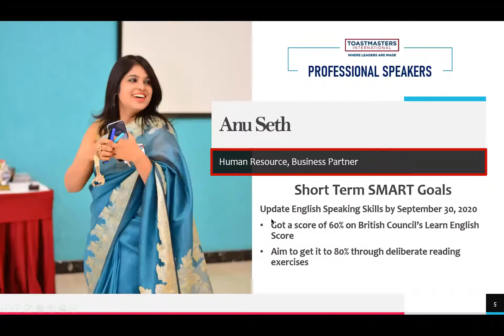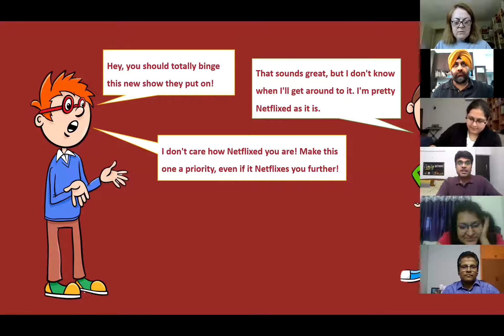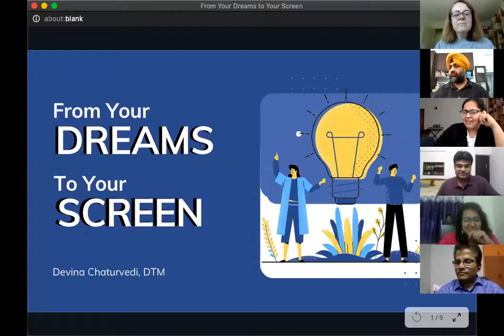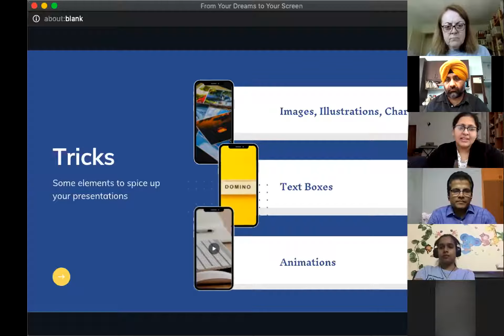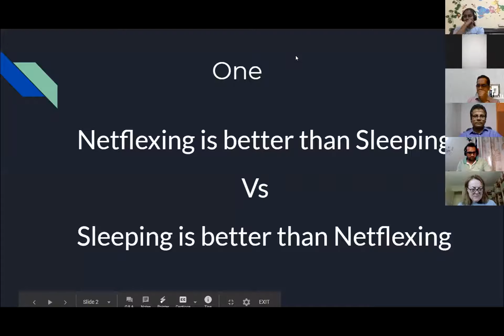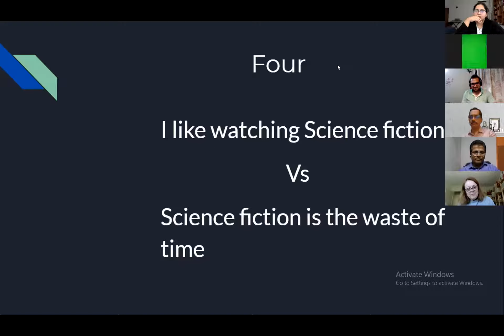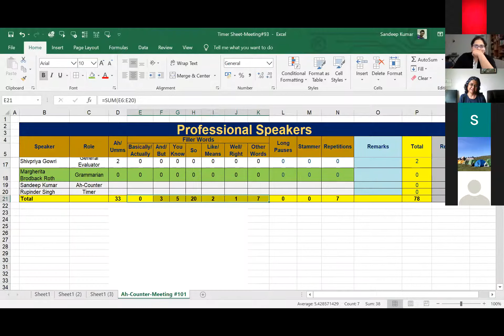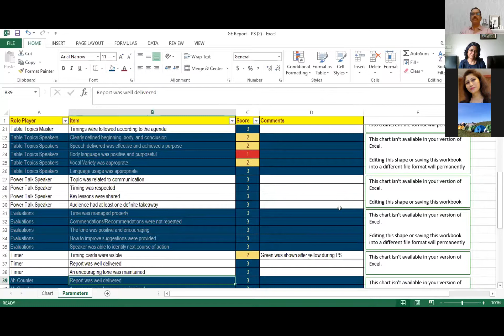Meeting 101 of Professional Speakers